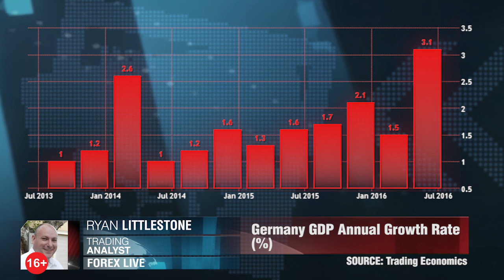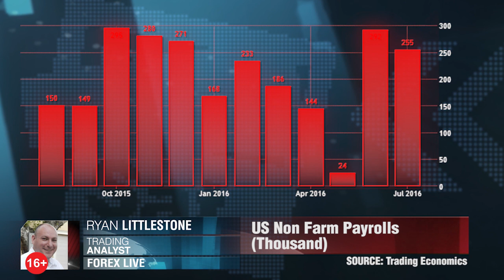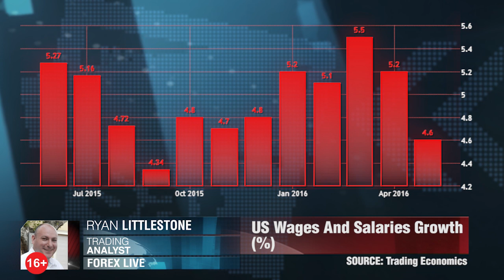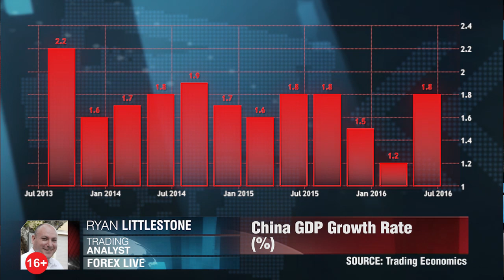Итоги недели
Обзор самых важных событий уходящей недели. Райан Литтлстоун, Forex Live.